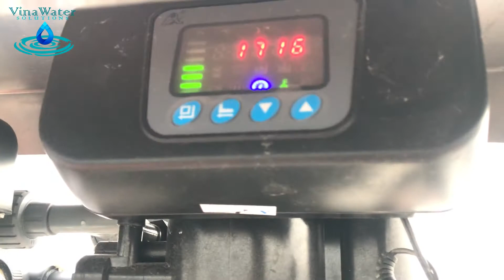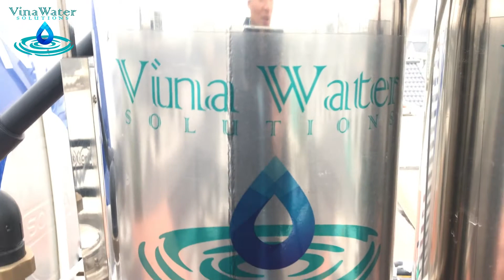BT Harmony Hệ thống lọc nước trung tâm VinaWater VW 10ai Softener cho Biệt thự Vinhomes Hamony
Giúp nâng cấp chất lượng nguồn nước máy trở lên trong lành và an toàn hơn với 4 bước lọc.
1, Lọc sơ cấp nếp gấp 1 micron: loại bỏ các tạp chất lơ lửng trong nước mà mắt thường có thể nhìn thấy được
2, Lọc tổng carbon: Loại bỏ tốt các loại mầu & mùi, tồn dư thuốc bảo vệ thực vật, clo & hóa chất gây hại trong nước.
3, Làm mềm nước  (Kèm thùng chứa muối hoàn nguyên): làm mềm nước, loại bỏ canxi, magie, amoni và các vấn đề về cặn trắng canxi...
4, màng siêu lọc UF: loại bỏ các tạp chất siêu nhỏ lên tới 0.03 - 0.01 micron mà mắt thường không nhìn thấy được, loại bỏ vi sinh vật, vi khuẩn...